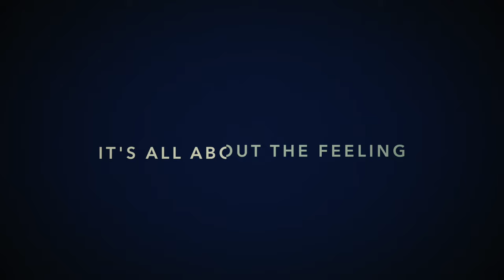"It's all about the feeling" @ BAMBOO MAMAIA // April 29th & 30th 2017